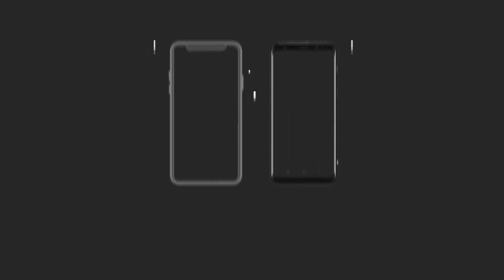OPPO Mobile Temperature is too high & Charging Error Problem Solution | Urdu Hindi